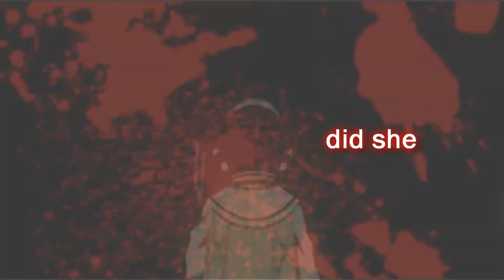(SPOILER WARNING) Circus monster mep part 6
My part for the Circus monster mep with HeardCryStudios. I worked really hard on it!

Song: Cicus Monster by Megurine Luka -vocaloid
Anime: Tales of the Abyss